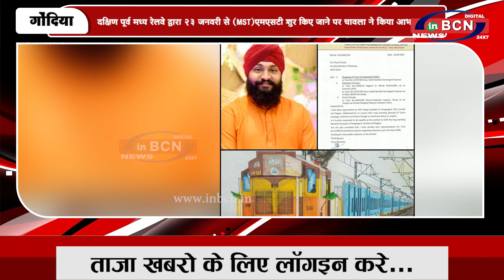मध्य रेलवे द्वारा 23 जनवरी से MSTएमएसटी शुर किए जाने पर चावला ने किया आभार व्यक्त! INBCN News